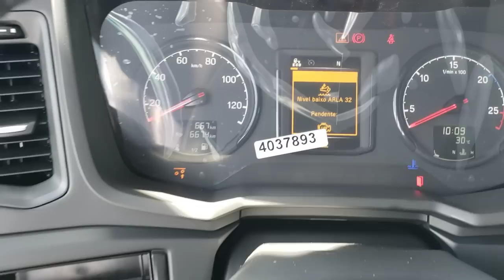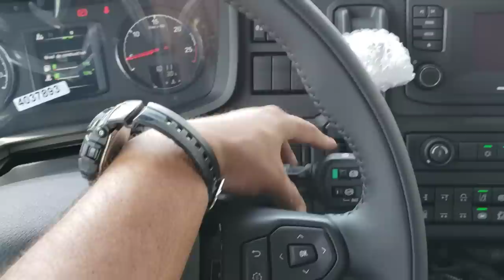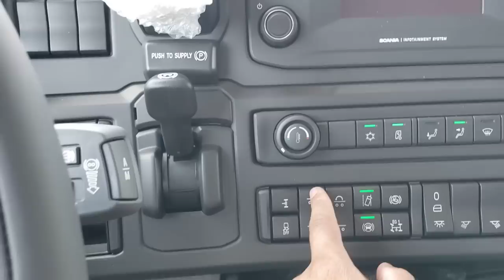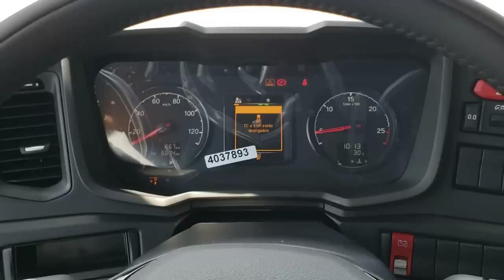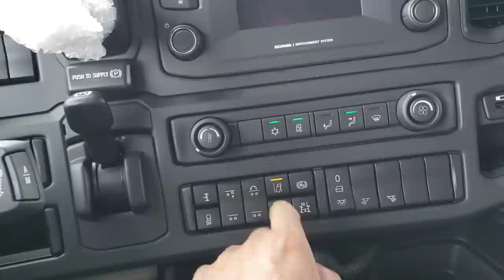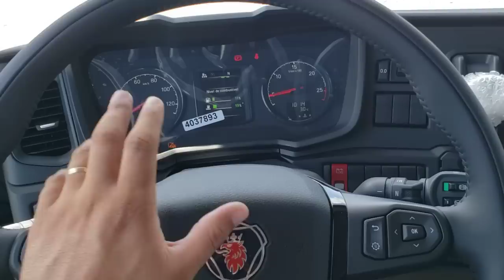CHEGOU O PRIMEIRO SCANIA SUPER 500 R TRUCADO DE FÁBRICA!!!